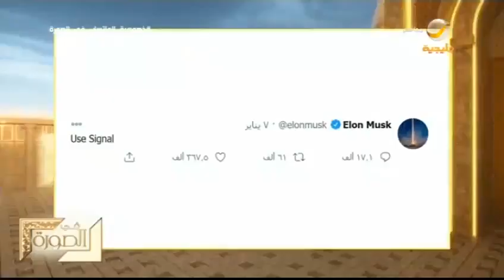الخبير التقني عبدالعزيز الحمادي: تاريخ فيسبوك لا يشهد لها بالشرف في مجال مشاركة البيانات!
برنامج
يطل عليكم برنامج "في الصورة" كل اثنين الساعة ٩:٣٠ مساءً بتوقيت السعودية على
، مع الإعلامي المتألق عبدالله المديفر الذي يسلط الضوء على أبرز المواضيع والأحداث في المملكة مع أبرز الشخصيات وأصحاب الرأي والمسؤولين السعوديين... نحاور أصحاب الرأي لنضعكم في الصورة.

الترددات.

102 Freq. (10,775 MHz) - H - SR: 27500 S/s - FEC 3/4